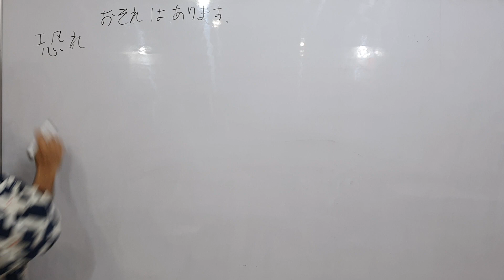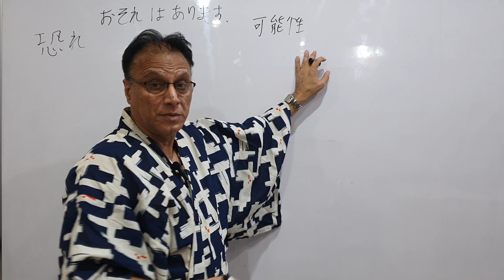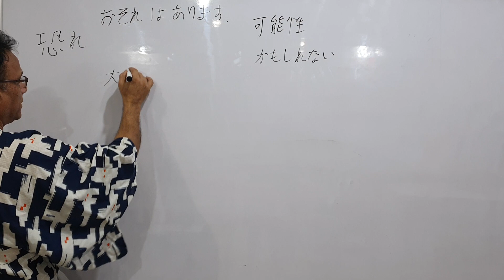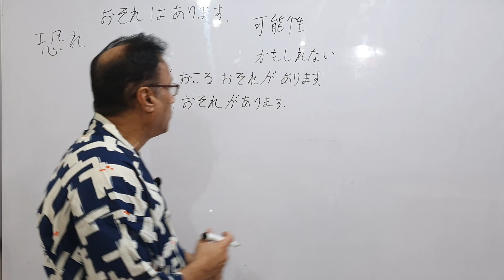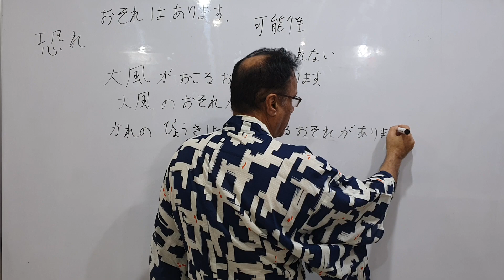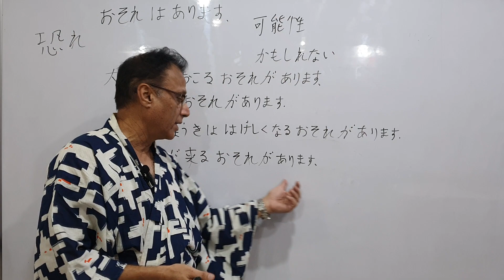JLPT N3 Grammar. 恐れはあります。